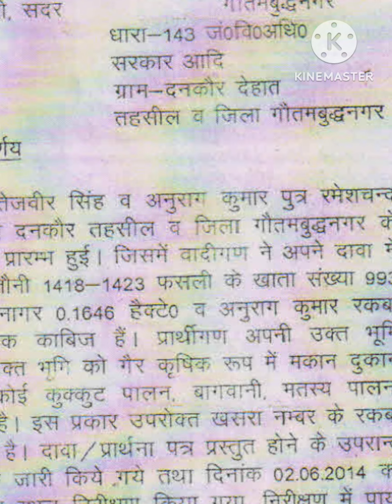जेवर एयरपोर्ट के नजदीक सबसे सस्ते अप्रूव प्लॉट टपल मेंन मार्केट हाईवे पे | Plot near Jewar Airport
100 gaz kewal 17 Lacs main. Jewar Airport ke pass, 143 Approved Plot's.